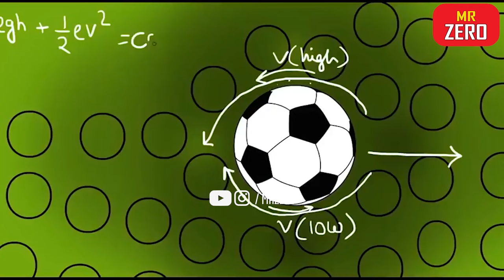Giải Mã Lực Sút Cực Mạnh & Lý Do Roberto Carlos Bị Cấm Đá penalty